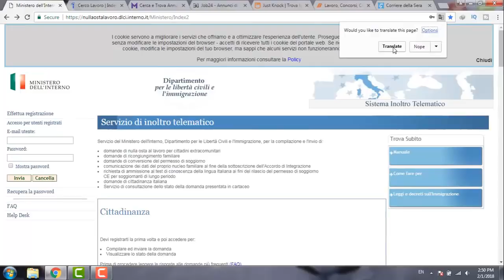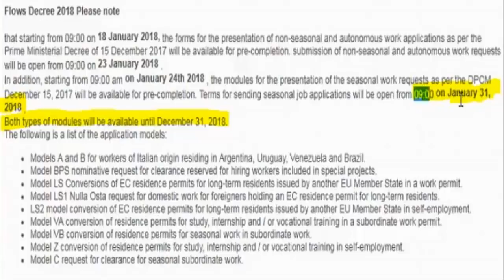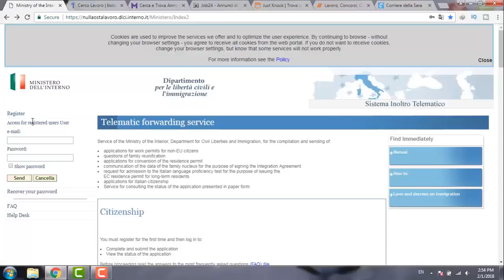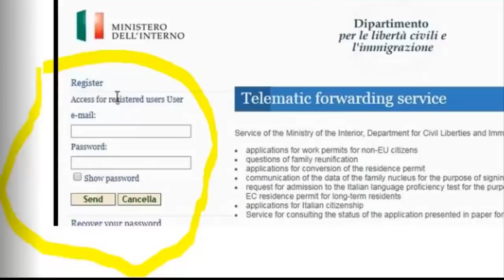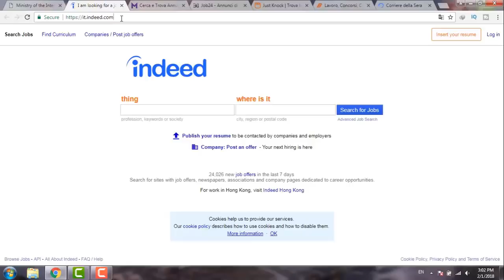Agriculture visa in Italy 2018 - ইটালি তে কৃষিকাজের মৌসুমি ভিসা এবং অন্যান্য সুযোগ সুবিধা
ইতালিতে বসবাসরত বিদেশি নাগরিকদের বৈধ (শর্তসাপেক্ষে) ও পূর্ণকালীন (ফুলটাইম) কাজের সুযোগ করে দিয়েছে ইতালি সরকার। সম্প্রতি এ ঘোষণা প্রদান করা হয়। ঘোষণা অনুযায়ী সম্পূর্ণ কোটা
পদ্ধতিতে মোট ১৭ হাজার ৮৫০ জন বিদেশি নাগরিক ইতালিতে বৈধভাবে বসবাস ও পূর্ণকালীন কাজের সুযোগ পাবেন। স্থানীয় ভাষায় এ কার্যক্রমের নাম দেওয়া হয়েছে DECRETO FLUSSI
2013। এটি বিগত সময়ে ঘোষণা করা সব বৈধকরণ কার্যক্রম থেকে সম্পূর্ণ ভিন্ন। এর আওতায় ইতালিতে অবস্থানরত ১৪ হাজার ৬৫০ জন বিদেশি এবং ইতালির বাইরে অবস্থানরত তিন হাজার ২০০
জন বিদেশিকে বৈধভাবে থাকার ও কাজের সুযোগ দেওয়া হবে। ১৭ ডিসেম্বর থেকে এ কার্যক্রম শুরু হয়েছে। চলবে আট মাস পর্যন্ত।
কৃষিকাজের মৌসুমি ভিসা নিয়ে যেসব বাংলাদেশি ইতালিতে অবস্থান করছেন এবং এখনো ভিসার মেয়াদ রয়েছে, তাঁরা এ সুযোগ গ্রহণ করতে পারবেন। চলমান প্রক্রিয়ায় এ ধরনের বিদেশিদের জন্য চার হাজার
কোটা বরাদ্দ রাখা হয়েছে। পাশাপাশি তাঁদের মৌসুমি কাজের অনুমতিপত্র Lavoro Subordinato বা যেকোনো সময় ও কাজের অনুমতিপত্রে নিয়ে আসা যাবে। এ ছাড়া, বাংলাদেশ
থেকে পড়াশোনা কিংবা কারিগরি প্রশিক্ষণ ভিসা নিয়ে ইতালিতে যাঁরা অবস্থান করছেন, তাঁরাও সুযোগ পাবেন। ছয় হাজার জনকে সুযোগ দেওয়া হবে। তবে শর্ত হলো তাঁদের ভিসার মেয়াদ থাকতে হবে।
এঁদের খণ্ডকালীন কাজের সুযোগের পরিবর্তে ফুলটাইম কাজের সুযোগসহ কাজের অনুমতিপত্র দেওয়া হবে। মোট নয়টি ক্যাটাগরিতে বিভক্ত চলমান এই কার্যক্রমের বাকি ক্যাটাগরিগুলো বাংলাদেশিদের জন্য